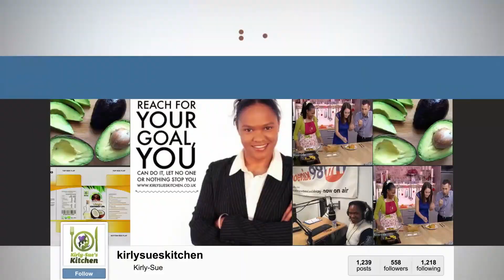Best Vegan Places in London - Green Bean Cafe - Vegfest London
Watch Kirly-Sue interview the owner of Green Bean Vegan café at Vegfest London 2016. We get to see some of the tasty dishes available at the café.